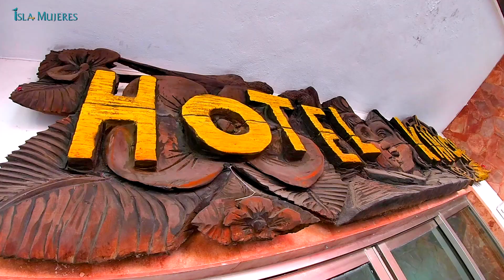ISLA MUJERES UN PARAISO DE AMAZONAS?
Descubre la bella Isla Mujeres.Una isla con gran historia, espectaculares vistas.Protegida por la Diosa Ixchel, diosa de la abundancia.Nada, Bucea,, en sus aguas transparentes...
Disfruta de sus entretenidos clubes de playa, exquisita gastronomía y ucho más.!